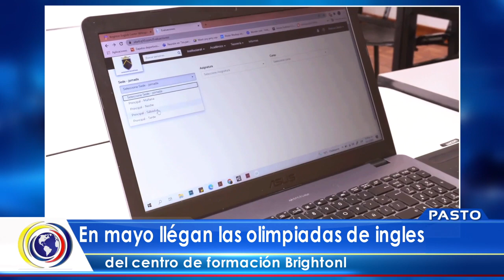CNCNoticiasPasto-Al cierre| En mayo llégan las Olimpiadas de Ingles en Brighton